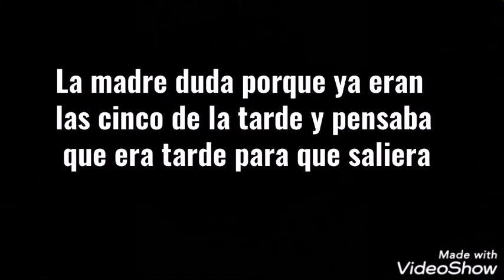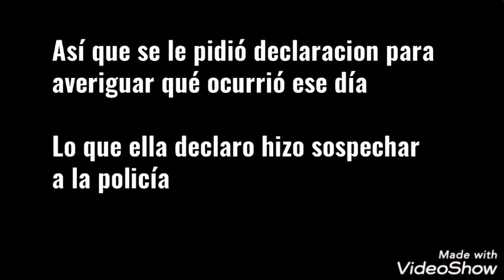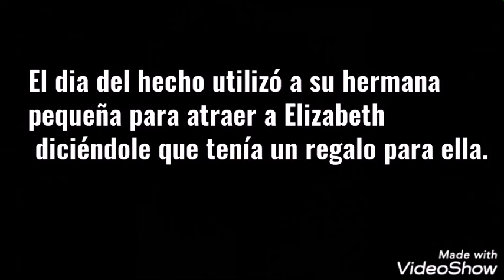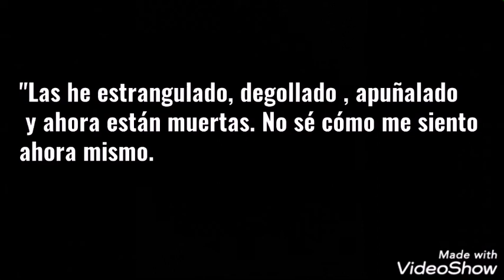Historia de Elizabeth Olten